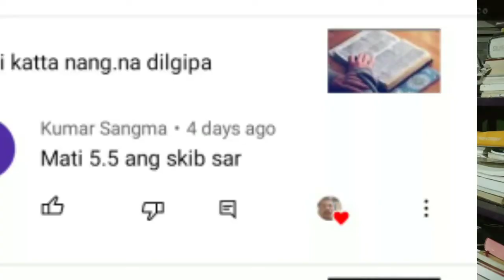"Sontolgiparang an•senga; maina uamang a•ako man•rikgen"|| Mati 5:5